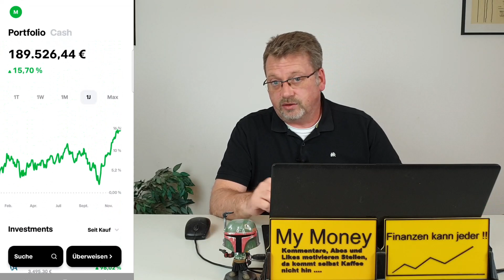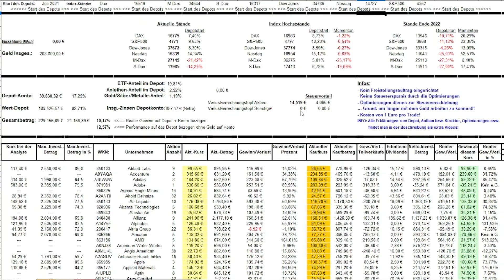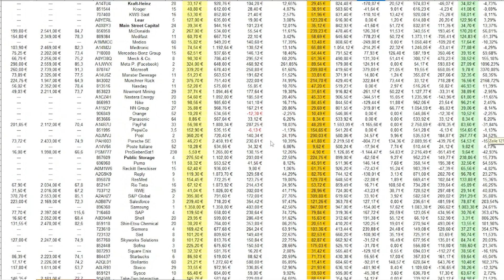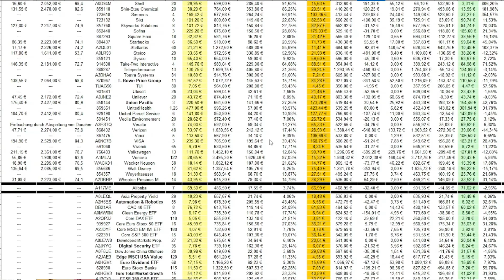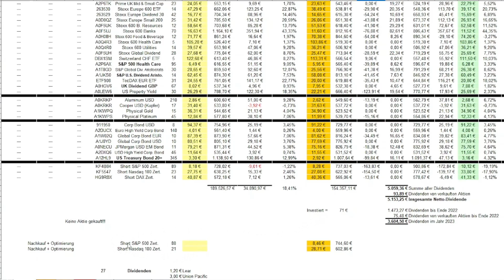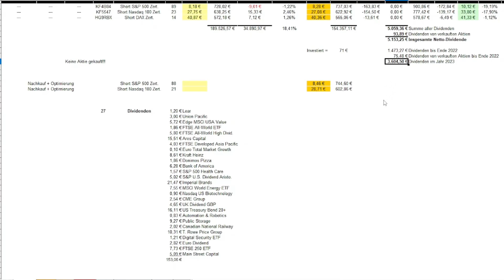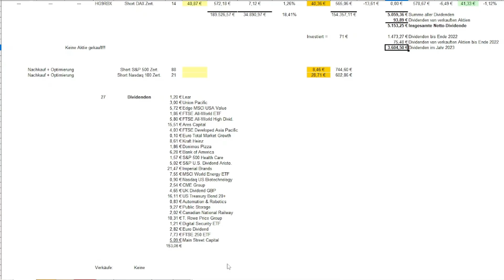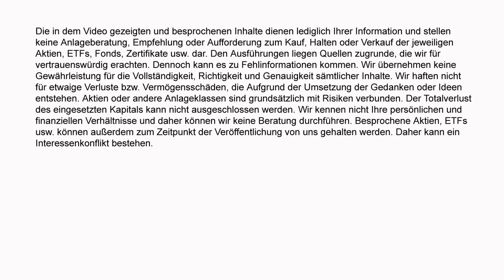Depot-Update #130: Börsenjahr 2023 ist zu Ende! Wie ist meine Performance im Depot in diesem Jahr?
Heute kommt das Video Depot-Update Nr. 130 mit allen Aktivitäten im Depot und der Performance. Es hat sich auch so einiges in meinem Depot getan. Diverse Nachkäufe und Optimierungen habe ich getätigt. Cashbestand wurde ebenfalls etwas aufgebaut. Dividenden habe ich in dieser Woche auch erhalten. Verkäufe gab es diese Woche keine. Ich möchte dann noch meine Performance vom Depot präsentieren. Diese vergleiche ich mit dem DAX, S&P500, Nasdaq und Dow Jones. Die Branchenaufteilung zeige ich dann auch noch.

Hier Depot mit 4% Zinsen auf dein Verrechnungskonto bei Trade Republic eröffnen

Code: snddq6v4

(Bei dem Link handelt es sich um einen Werbe-Link. Wenn du auf diesen Link klickst und dich anmeldest, erhalten wir eine Provision. Dir entstehen dadurch keine Mehrkosten und du unterstützt unser Projekt. Wir danken dir für deinen Support!)

- Wer meine Strategie (Optimierungen) beim Depot verstehen möchte, der sollte sich folgendes Video unbedingt ansehen. Link zum Optimierungs-Video

Positionen im Depot:

Abbott Labs
Accenture
Adidas
Adobe
Agnico Eagle Mines
Ahold Delhaize
Air Liquide
Akamai Technologies
Alaska Air
Allianz
Alphabet
Altria Group
Amazon
AMD
American Water Works
Anglo American
Anheuser-Busch InBev
Apple
Applied Materials
Aptiv
Ares Capital
AT&T
Barrick Gold
BASF
BHP Billiton
BioNTech
BlackRock
Block
Boston Properties
Bristol-Myers Squibb
Carrefour
Chevron
Ciena
Cigna
Cisco Systems
Citigroup
CME Group
Cognizant
Coca-Cola
Comcast
Covestro
CVS Health
Daimler Truck
Danaher
Deere & Co
Deutsche Bank
Deutsche Börse
Deutsche Telekom
DHL Group
Dominos Pizza
DSV
Duke Energy
E.on SE
Edwards Lifesciences
Electronic Arts
Enbridge
EPAM Systems
Essity
Euronext
Expedia
Fedex
Fiserv
Flowers Foods
Fresenius
General Mills
Goldman Sachs BDC
Haier Smart Home
Heidelberg Materials
Henkel AG
Hochtief
Honeywell
Hornbach Holding
Humana
Imperial Brands
Infineon
Innovative Industrial Prop.
Investor AB
JD.com
Johnson & Johnson
JPMorgan Chase
Juniper Networks
Kellanova
Kering
Keurig Dr. Pepper
KION Group
Kone
Kraft-Heinz
Kroger
KWS Saat
Lear
Main Street Capital
McDonalds
Medifast
Medios
Medtronic
Mercedes-Benz Group
Merck & Co.
Meta P. (Facebook)
Microsoft
Monster Beverage
Münchner Rück
Nasdaq
Newmont Mining
Nextera Energy
Nike
NN Group
Orange
Panasonic
PepsiCo
Pool
Porsche SE
Poste Italiane
ProSiebenSat1
Public Storage
Puma
Reckitt Benckiser
Reply
ResMed
Rio Tinto
RWE
S&P Global
Salesforce
Samsung
SAP
Shell
Shin-Etsu Chemical
Siemens
Sixt
Skyworks Solutions
Sofina
Square Enix
Starbucks
Stellantis
Steico
Sysco
Take-Two Interactive
Teleperformance
Tomra Systems
T. Rowe Price Group
TUI
Ubisoft
Unilever
Union Pacific
UnitedHealth
United Parcel Service
Veolia Environnement
Veralto
Verizon
Vinci
VISA
Vivendi
Volkswagen
Vonovia
Wacker Neuson
Walt Disney
Weyerhaeuser
Wheaton Precious M.